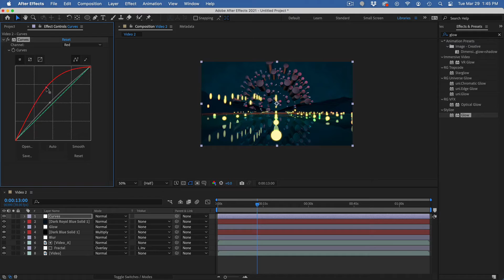Animate a Music Video in Cinema 4D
Join Pete Maric for an in-depth tutorial on Animating a Music Video in Cinema 4D. In this course you will learn about the entire animation workflow, from concept to final render.